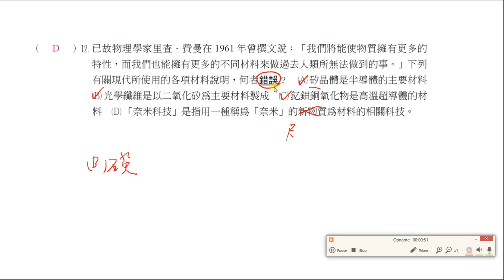基化二 課堂講義 CH4 3 P207單選12